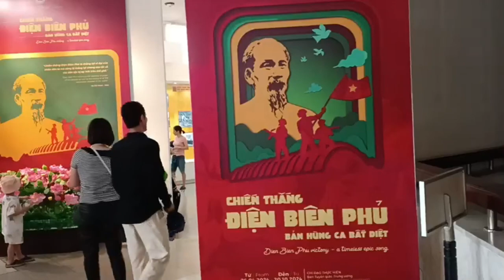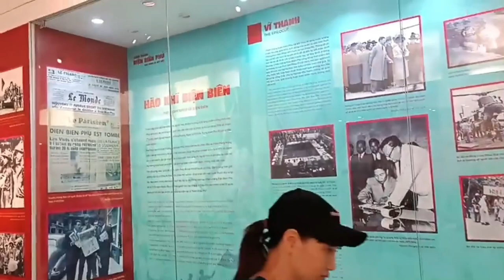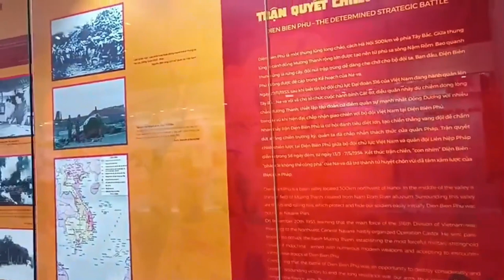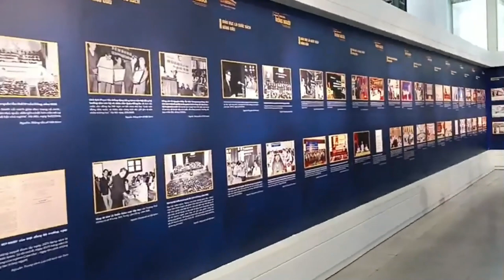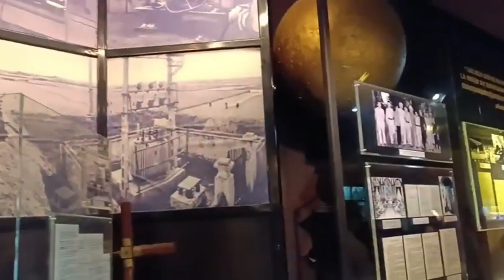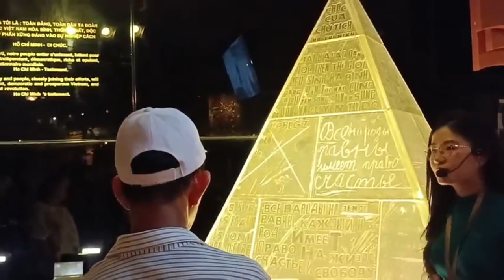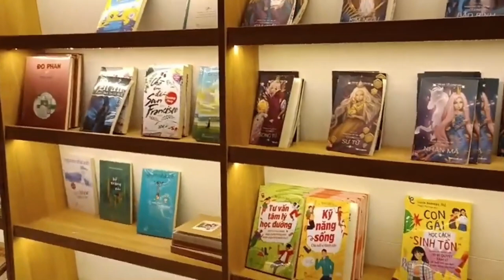Tham quan Bảo tàng Hồ Chí Minh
Bảo tàng Hồ Chí Minh là nơi lưu giữ vô vàn hiện vật và tư liệu quý giá về cuộc đời và hoạt động cách mạng của Bác Hồ.Đây là điểm đến tuyệt vời để khám phá và hiểu rõ hơn về những giai đoạn lịch sử oai hùng trong cuộc đời của Bác-vị cha già kính yêu của dân tộc Việt Nam!